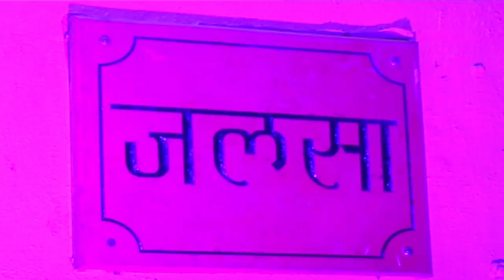Amitabh Bachchan home jalsa turn PINK | Latest Bollywood Updates | Bollywood live